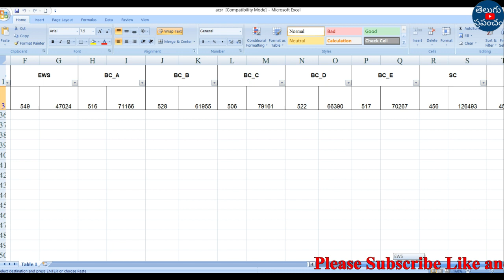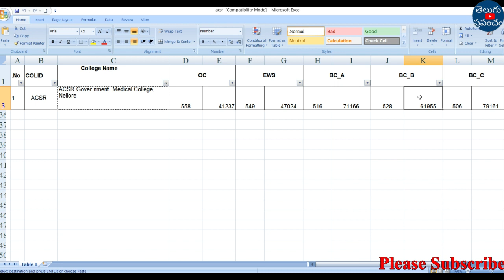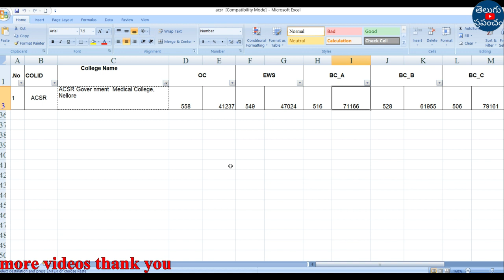AP NEET 2022 CUT OFF Marks for ACSR Govt Medical college | teluguprapancham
Hi, welcome to the Teluguprapancham YouTube Channel. AP NEET 2022 CUT OFF Marks for ACSR Govt Medical college.